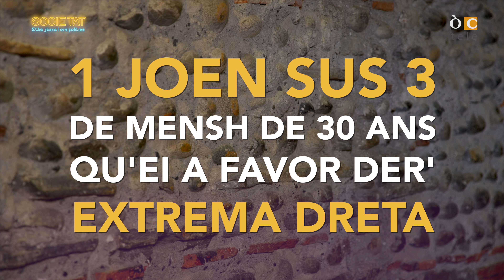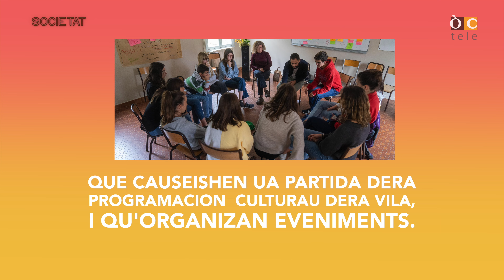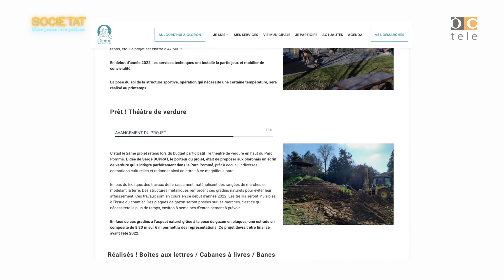Eths joens i era politica - ÒCtele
(ÒC) Los joens que vòtan chic. Mes quinas ne serén las rasons ? E si non vòtan pas, ne vòu pas totun díser que son desengatjats. Qu’avem encontrat a joens e eleguts entà’n devisar.

(FR) Les jeunes votent peu. Mais pour quelles raisons ? Et s'ils ne votent pas, cela ne veut pas forcément dire qu'ils sont désengagés. Nous avons rencontrer des jeunes et des élus pour en discuter.

📺 Arretrobatz las darrèras emissions e d'autes programas inedits sus la nosta cadena ÒCtele
Retrouvez les émissions et d'autres programmes inédits sur notre chaîne ÒCtele :